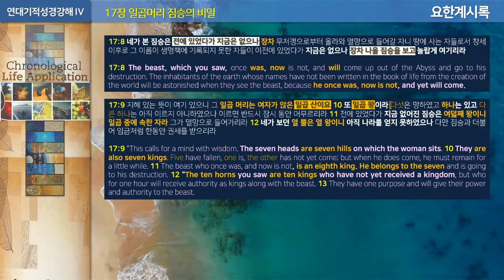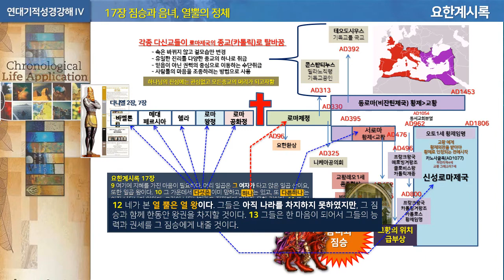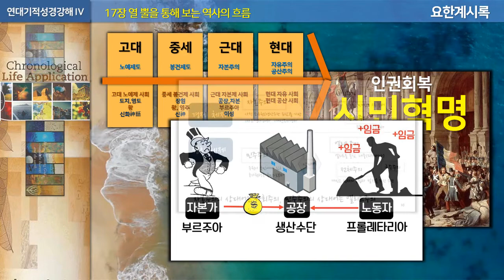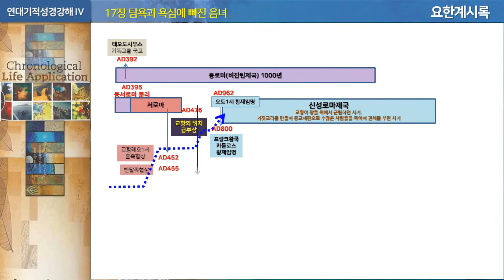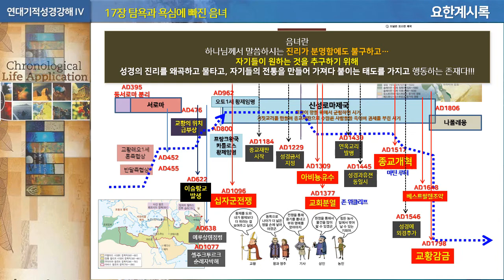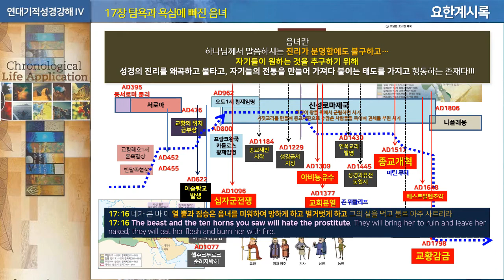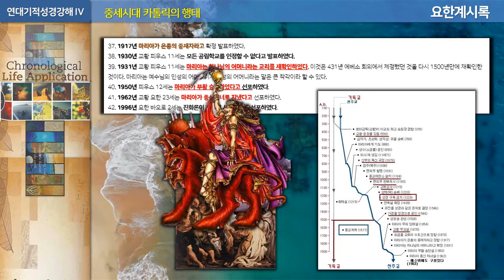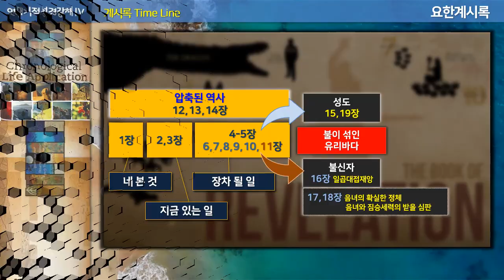[2021.12.12 Melbourne City Church’s Sunday Sermon]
This is a sermon from the Sunday pulpit.
Our church is looking through the Bible chronologically.
From Creation to the Last Revelation...
We are preaching the Word so that all believers can see the self-knowledge of what God has done according to the order of history that God started and accomplished.
Date: DECEMBER 12, 2021
Content: 4th Chronological Bible-190, Revelation XII
Bible: Revelation 17
The End of Beings Who Changed Faith into Religion 2!!
Place of Service: Scots Church
Corner of Collins St. & Russell St. Melbourne CBD